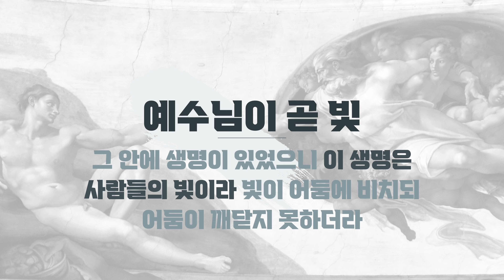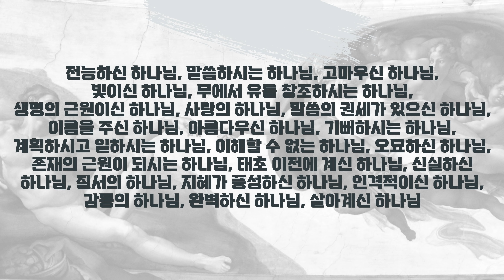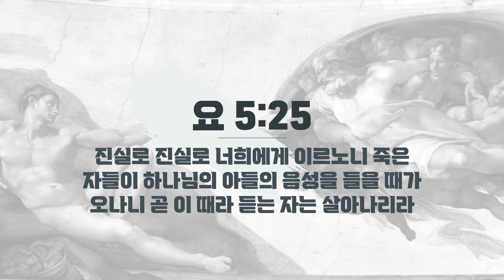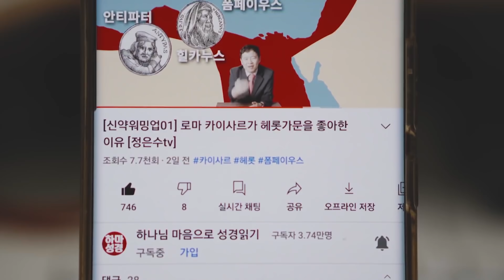[📕기독교세계관14]성경통독 중에 치유가 일어나는 이유 하마성경 [정은수tv]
★정은수 소장 누구인가?
★사역문의&집회요청(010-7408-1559)
★하마성경 스마트스토어

[기독교세계관14]성경 통독 중에 치유가 일어나는 이유 하마성경 [정은수tv]
-빛을 말씀 한마디로 창조
-요한복음에 예수님을 빛으로 표현하신 이유
-레마로 말씀을 받아야 하는 이유
-묵상을 통해 하나님 성품을 발견
-말씀이란 도대체 무엇인가?
-말씀 앞에 이사야와 사도요한이 엎드린 이유
-비인격체인 무생물도 말씀 앞에 순종하는 이유
-성경통독 중에 치유가 일어나는 이유
-말씀의 능력보다 내 믿음 중요한 이유